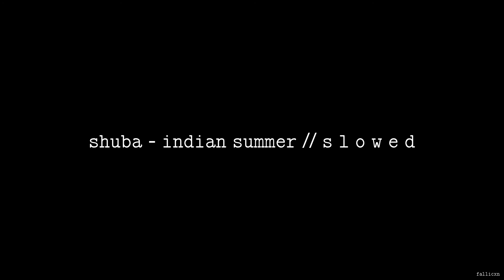Shuba - Indian Summer // S L O W E D